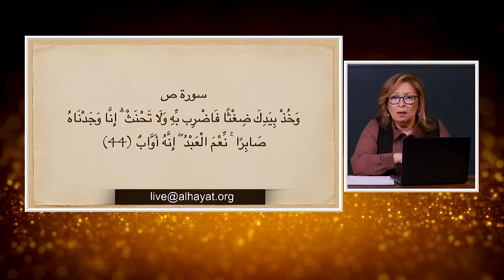المرأة المسلمة | الحلقة رقم 602| الحيل الشرعية في الاسلام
الحيلة ( الكذب ) في التشريع الاسلامي مباحة شرعا
الشرائع الاسلامية تضع الشارع و فقهاء المسلمين امام تشريعات متضاربة و متناقضه و عليهم ان يجدوا الحلول لتطبيقها جميعا فيتحول الحل الي حيل شرعية لخدمه اغراض اله الشر و تشتيت التابعين
في هذة الحلقه نستعرض حيل الاسلام فيما يخص الرأة و الحدود و الزكاة و غيرها كثير من الحيل و الاكاذيب المباحة شرعا